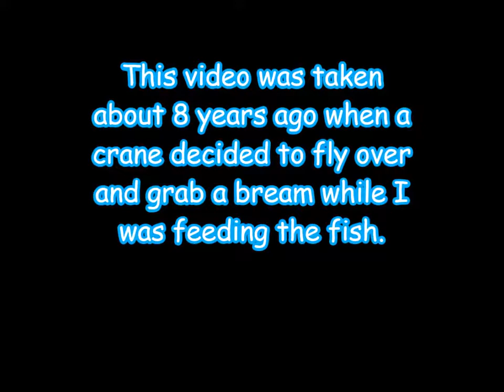Crane flies in and goes fishing next to me!!!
This video is from 2011 or '12 when the pond was just a couple of years old. A crane (I think) flew over from the other side of the pond and took advantage of feeding time for the fish.